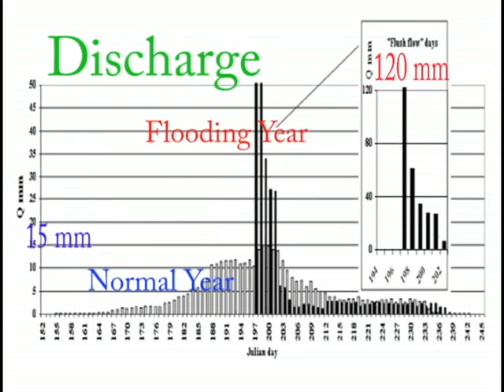Sea ice variation and effects ashore in Svalbard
A 3-minute video about my thesis, Arctic sea Ice variation and it's impacts ashore on a catchment in Spitsbergen on the west coast of Svalbard. The video was shooted by my supervisor Jonas Åkerman in 1993 about a phenon and I eddited it in 2010. He had a theory, in my thesis we proved it. Department of Earth and Ecosystem Sciences
citation: Akerman, J. H., 2008, Coastal Processes and Their Influence Upon Discharge Characteristics of the Strokdammane Plain, West Spitsbergen, Svalbard, Proceedings of the Ninth Interna-tional Conference on Permafrost; P:19-24, University of Alaska Fairbanks
Khajeh Abdollahi, M. H., 2010, Arctic sea ice variability and effects Ashore  geomorphological, hydrological and ecologi-cal within the Fyrsjöen catchment, west coast of Svalbard, Msc thesis, Lund University and ITC (the Netherlands): 2010-6, 94 pages.